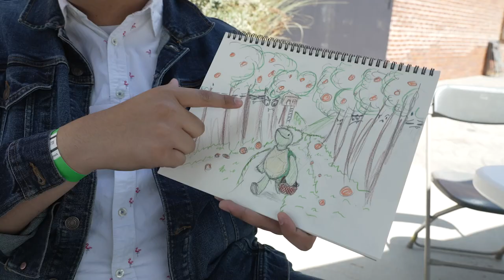Thank You Water Buffalo Club 2021| Film2Future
About Film2Future
Film2Future (F2F) is a nonprofit, professional-level filmmaking program for under-served teenagers in Los Angeles. Our mission is to diversify the entertainment industry workforce and inspire future filmmakers. Founded in 2016 by Haven Entertainment partner Rachel Miller, F2F empowers a new generation of diverse content creators to share their stories and to obtain paid positions across the entertainment industry. Hollywood executives, legendary filmmakers, and thought leaders from across the entertainment and media landscape volunteer as guest speakers as part of F2F’s intensive, hands-on curriculum. Upon completion of our four-year educational program, each F2F student graduates with a creative reel, competitive resume, networking and interview skills, and an industry mentor.